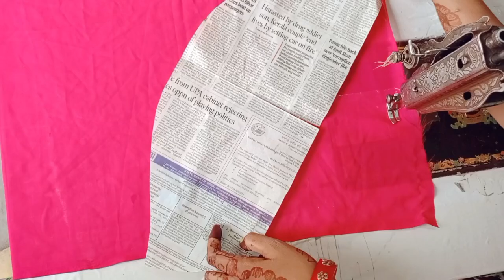slaves design cutting and stitching || न्यू डिजाइन बाजू कटिंग और सिलाई आसान तरीके से बनाएं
sleeves design cutting and stitching || बाजू डिजाइन बनाएं गुलाब वाली आसान तरीके से कटिंग एंड सिलाई